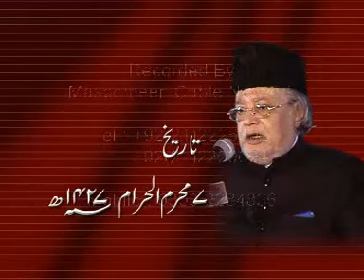7 Muharram 2006 Ashra | Allama Talib Jauhari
Markazi Ashra e Muharram Nishter Park Karachi 2006!

Majlis - 7 Muharram
Speaker - Allama Talib Jauhari (RAH)
Venue - Nishter Park Karachi
Topic - Mansab e Hidayat Aur Quran
Year - 2006

Please recite Surah e Fatiha for Allama Sahab!